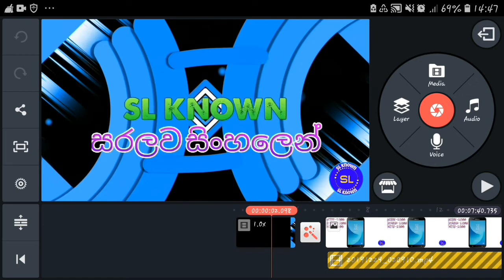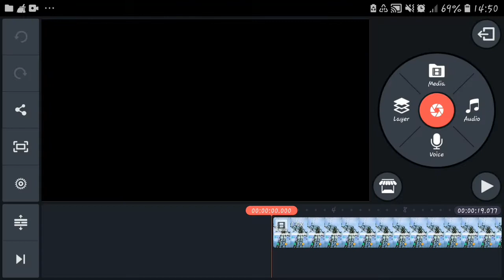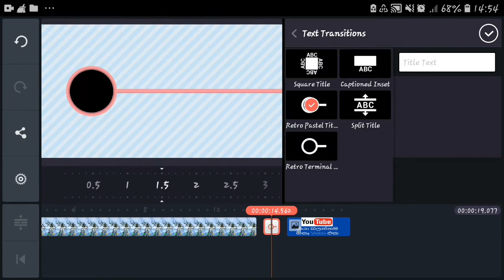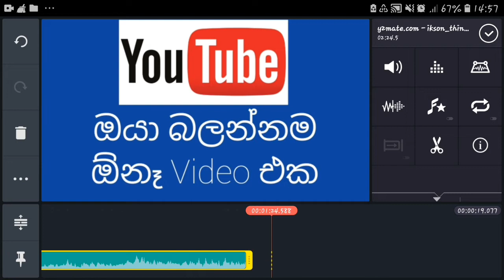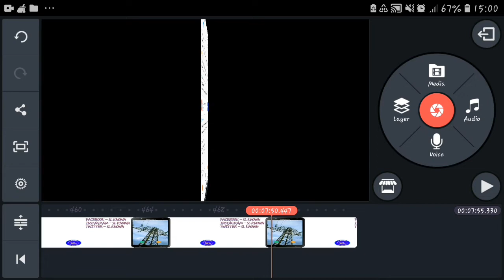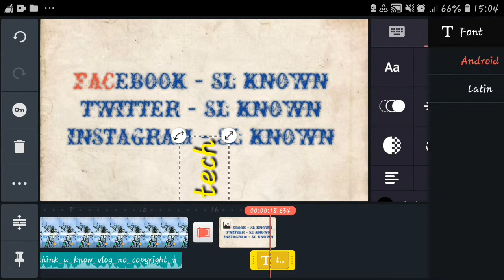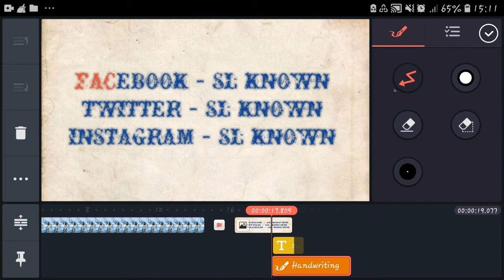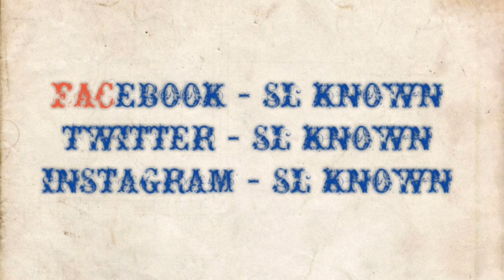Video editing by phone - SL Known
SL Known

Phone එකෙන් Video edit කරන යාලුවන්ට උදව්වක් වෙයි කියල හිතනවා.මේ වගේ video හැම සතියෙම බලන්න මගේ channel එක subscribe කරන්න,bell icon එකත් ක්ලික් කරන්න,ඔයලාගෙ යෝජනා,චෝදනා,අදහස් පහලින් comment කරන්න,වටිනව කියල හිතෙනව නම් යාලුවො අතර share කරන්න.

සැ.යු - No Copyright ලෙස ඉහත channel වල ඇතැම් Audio සදහා copyright ගැටලු ඇතිවිය හැකිය.